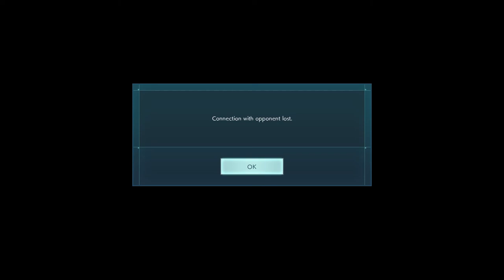The Emperor of Evil Trains to fight Those Dirty Monkeys!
Freeza/Frieza Takes on Jump Force Ranked. Ending with a Freeza vs Goku and Vegeta battle for Namek